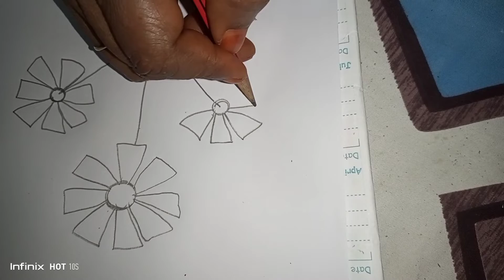October 23, 2022